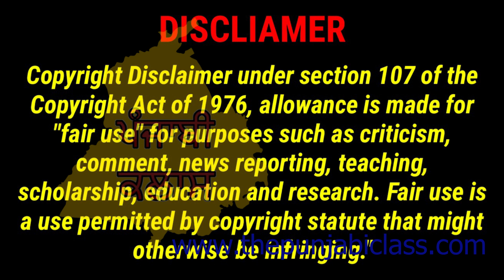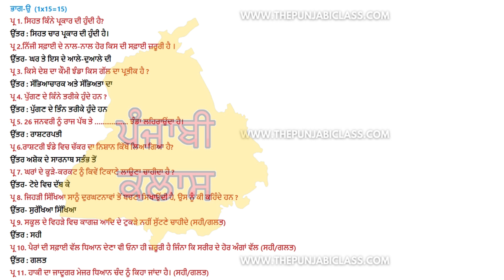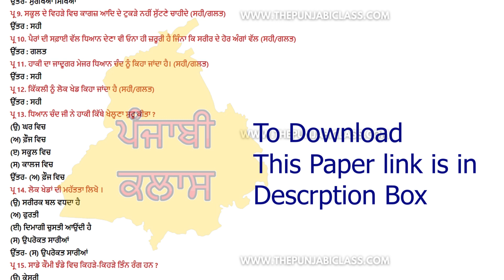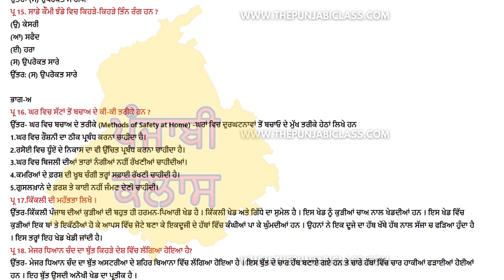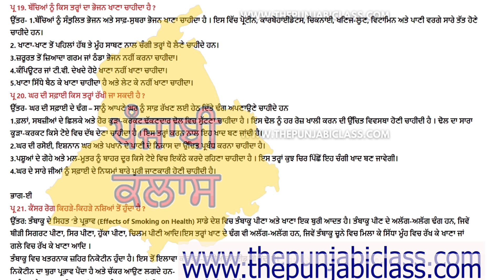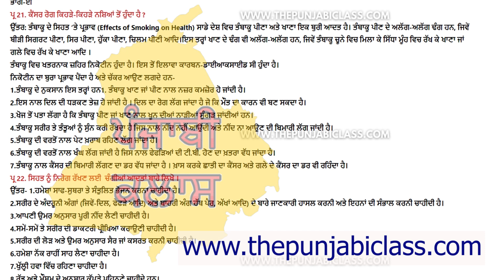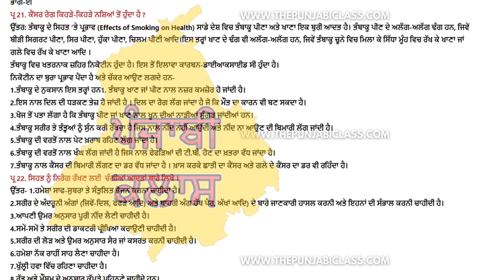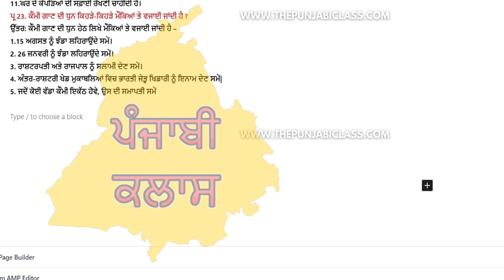PSEB 6th Class Physical Education ਸਰੀਰਕ ਸਿੱਖਿਆ Final Paper I 14 March 2023 I 6th Physical Edu Paper